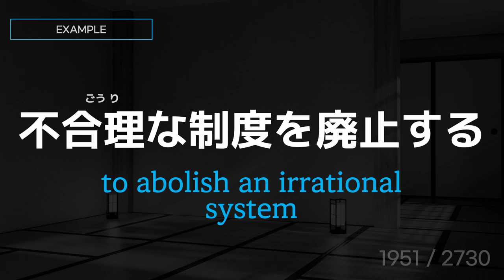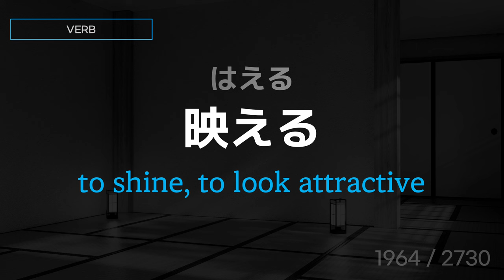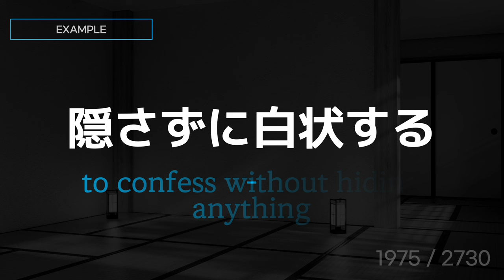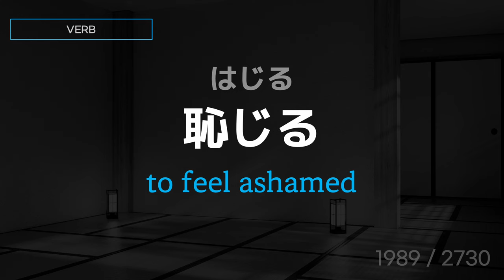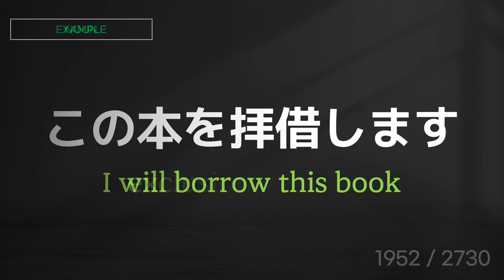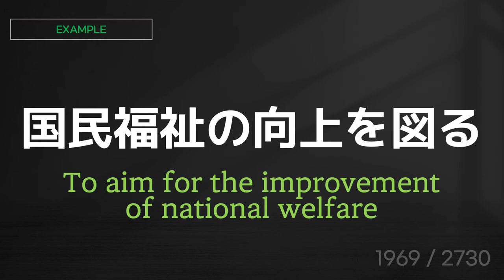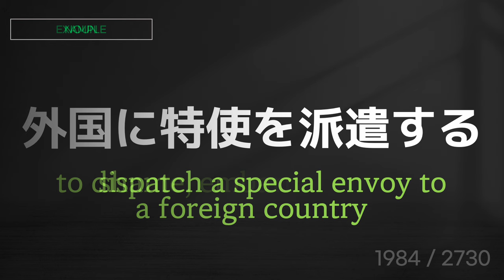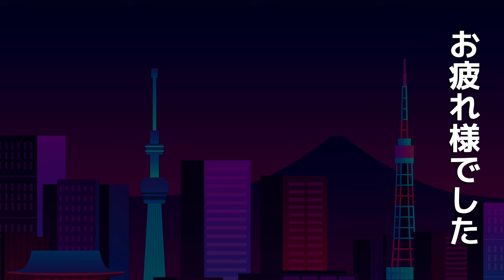[Shadowing Japanese]Automatic Memorization of Japanese JLPT N1 Vocabulary 2730 with sentence Part 40